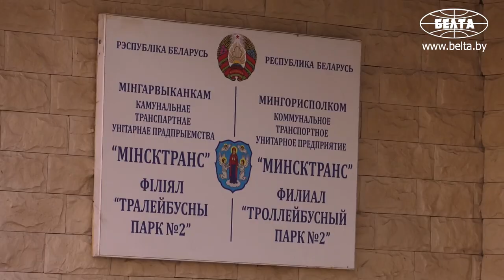Дезинфекция общественного транспорта в Минске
Общественный транспорт Минска ежедневно подвергается обработке, в том числе с использованием дезинфицирующих средств. Об этом рассказала пресс-секретарь «Минсктранса» Елена Громыко.